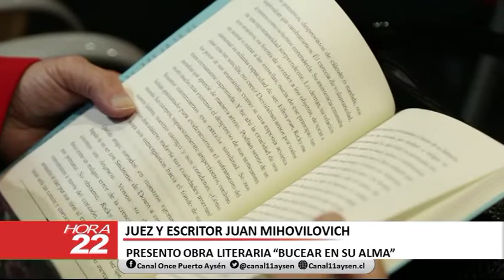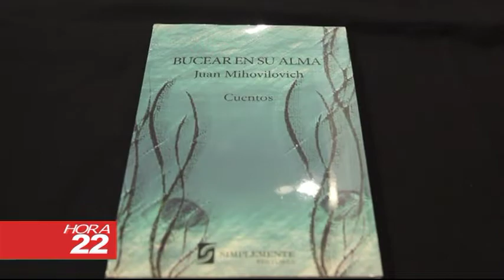INFORMATIVO MIERCOLES 31 DE OCTUBRE 2018